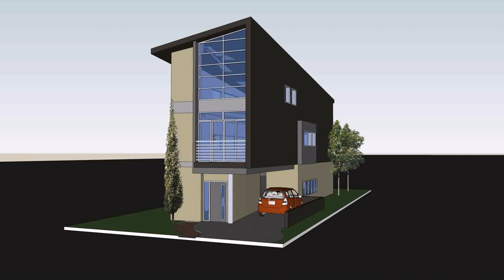Buy Car NY 5% DP